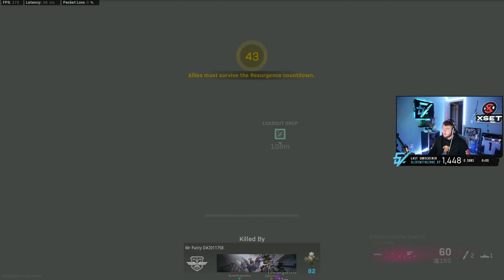DiazBiffle Shows His $100K Tourney NEW CR-56 & MP5 Loadout in Rebirth Island! - Warzone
diazbiffle superevan and repullze played together with new meta mp5 and cr-56 amax loadout after update in rebirth island!